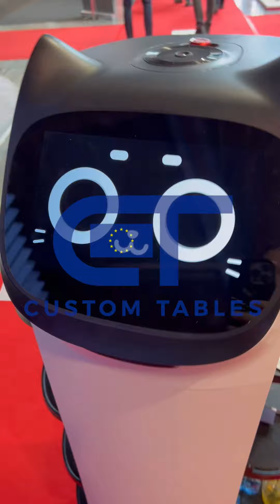BEGE Expo Bulgaria 2023 | London UK +44 7404 408671 | Robot on Casino Tables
Welcome to CustomTablesEu, the leading poker table factory in Europe!Our commitment to quality craftsmanship, attention to detail, and customer satisfaction sets us apart as the industry leader. Join us as we take a closer look at how our poker table factory operates and the exceptional creations that leave our workshop.

State-of-the-Art Manufacturing Process

At CustomTablesEu, we employ a state-of-the-art manufacturing process to ensure the highest level of precision and quality. Our modern facility is equipped with cutting-edge machinery and tools operated by skilled craftsmen who are passionate about their art.

Design
        We understand that each poker table is unique, just like our customers' tastes and preferences. Our talented design team works closely with each client to create customized tables that reflect their individual style and needs. Whether it's a classic, elegant design or something more bold and modern, we can bring any vision to life.

Materials
We believe that quality begins with the finest materials. All our poker tables are constructed using premium materials, including sturdy hardwoods, leather, plush upholstery, and high-quality felts. With attention to detail and using only the best materials, we ensure every table is built to withstand the rigors of intense gameplay and last for years to come.

Variety of Poker Tables
At CustomTablesEu, we offer an extensive range of poker tables to suit every taste and budget. From sleek, contemporary designs to more traditional styles, we have something to fulfill every player's desire. Our tables come in various sizes, shapes, and finishes, allowing customers to choose the perfect fit for their game room or casino